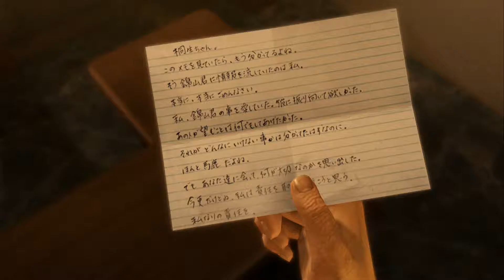Yakuza #6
Yakuza Kiwami explores the life of a man named Kazuma Kiryu who is demoted from his clan after taking the blame for his boss's murder. After a decade in prison, Kiryu searches for his old friends who have gone missing. The remake adds extra elements to the story, including Akira Nishikiyama's corruption during Kiryu's imprisonment and constant struggles between Kiryu and his rival Goro Majima. Will Nishikyama become Kiryus friend once more or become his new enemy?